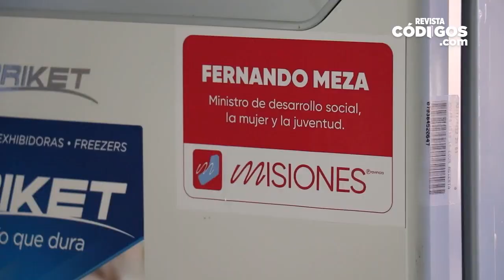Dalma De Sousa - Entregaron electrodomésticos y muebles del programa 'Ayudas Urgentes'